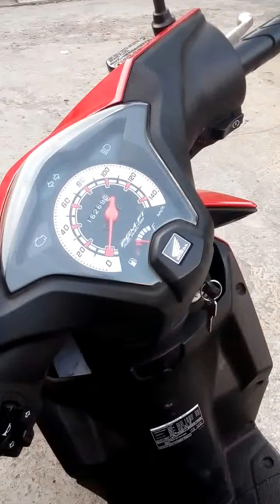Pojok ungaran to sekaran gunungpati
Jalan sore yang ramai,hati hati dijalan